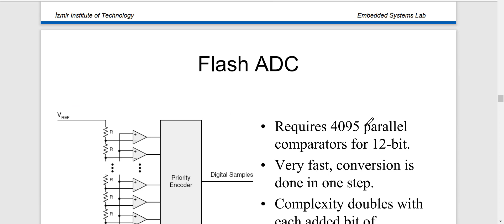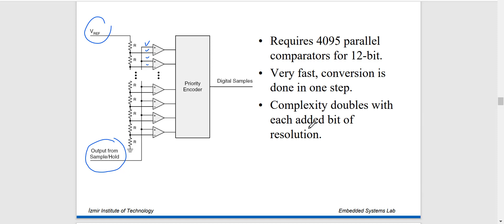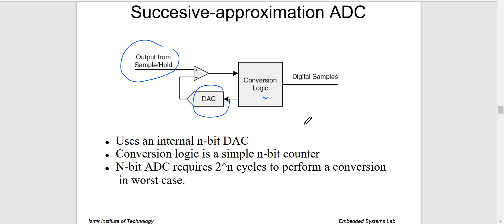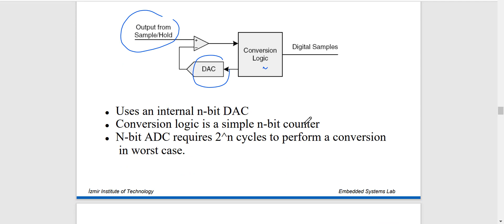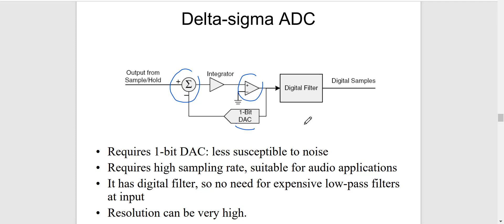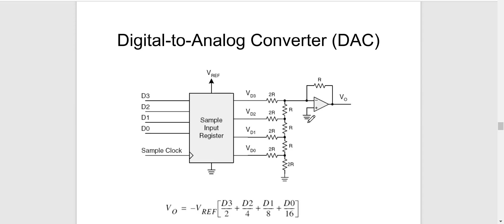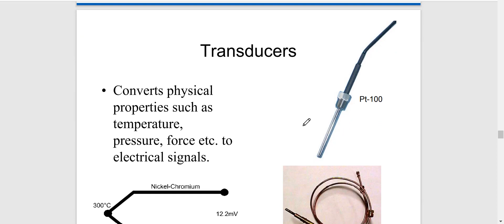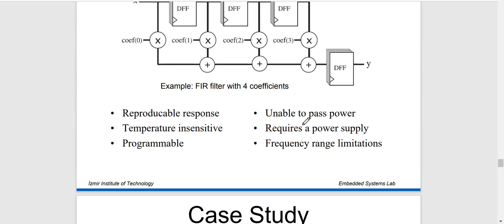ADC dan Signal Processing - Part 2